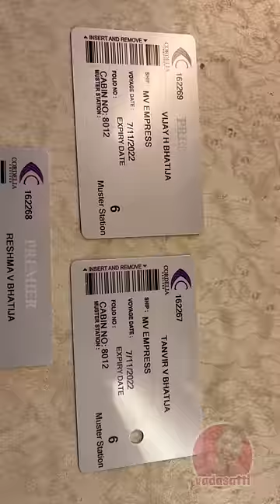🔥இந்த சொகுசு கப்பலில் போகலாமா ????cordeliacruises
எனது முதல் சொகுசு கப்பல் பயணம் - My First Cruise Experience from Chennai - Cordelia Cruises

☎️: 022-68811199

Cordelia Cruises is India’s only premium cruise line and aspires to promote and drive the cruise culture in India.
Empress boosts 796 cabins, 11 decks, multi-cuisine restaurants, bars & lounges, live entertainment, rock climbing wall, casino, spa overlooking the ocean and so many activities to keep you entertained all day long. It’s more than a destination. It’s a literal city on the sea!

Prices start at INR 44,179 for 2 nights. The price per room includes accommodation, all meals, access to various activities onboard, entry to the casino, and most of the entertainment shows for two adults.

3 night and 5 night itinerary options are also available